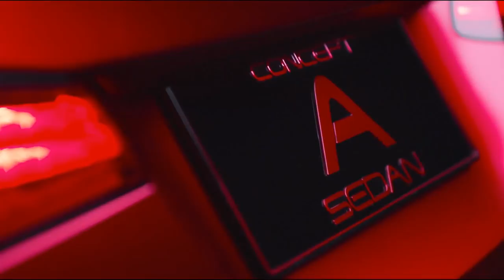2018 Mercedes Concept A Sedan Drive and Exterior - ALL-NEW A-Class Sedan Concept 2018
Mercedes-Benz Concept A Sedan: Herald of a new generation

Stuttgart/Shanghai. With the Concept A Sedan at Auto Shanghai Mercedes-Benz is providing an outlook of the next generation of compact vehicles and a potential, new body type.

The Concept A Sedan show car specifies the evolved Mercedes-Benz design language. Thanks to its purist, surface-focused design featuring reduced lines and gaps, the show car is hot and cool at the same time. The "Aesthetics A" sculpture already demonstrated that the upcoming compact class generation marks the dawn of an even more rigorous implementation of the design idiom of "sensual purity".

"Our Concept A Sedan shows, that the time of creases is over”, say Gorden Wagener, Chief Design Officer Daimler AG. “With its perfect proportions and a sensual treatment of surfaces with reduced lines, it is the next milestone of Sensual Purity and has the potential to introduce a new design era."

The current compact vehicle generation is crucially contributing to Mercedes‑Benz's most successful and rejuvenated appearance ever to make 2016 the sixth year of records in succession. More than two million compact vehicles have been sold around the globe since 2012. In addition to the contemporary design language, innovative assistance systems, connectivity, and driving pleasure, model variety is a crucial factor for success: with the A and B‑Class, CLA and CLA Shooting Brake, as well as the SUV crossover GLA five differently positioned variants are available on the market.

"Their success shows that our customers are absolutely delighted with the current generation of Mercedes-Benz compact cars", says Britta Seeger, member of the Board of Management of Daimler AG responsible for Mercedes‑Benz Cars Marketing & Sales. "We are therefore extremely confident that the planned expansion will lead to a continuation of this success story."

The Concept A Sedan: study of a compact premium sedan

The Concept A Sedan (length/width/height: 4570/1870/1462 mm) has been designed with the proportions of a dynamic, coupé-like and simultaneously compact, premium sedan. This aim is emphasized by the traditional three-box design featuring short overhangs, especially at the rear, as well as the slim greenhouse that has been offset towards the rear. Additional sedan characteristics are the relatively vertical C‑pillar, larger side windows and the higher beltline.

The muscular-seeming wheel arch design featuring a reduced arch dimension emphasize the exclusive 20‑inch wheels. The light alloy wheels radiate technical precision with their sporty aerowheel look featuring a structured surface between the spokes. The door handles of the show car are flush with the body, while the outside mirrors, in a contemporary reinterpretation, stand proud of the beltlines.

The striking front expresses self-confidence: this is crucially highlighted by the deep Panamericana grille tilted towards the front, featuring vertical chrome inserts and a star in the centre, as well as the stretched bonnet with Powerdomes. The large, lower air inlet featuring a diamond grid structure and a striking trim strip in dark chrome is also amongst the most eye-catching features.

The headlamps with their eyebrows as a typical feature of the brand as well as the striking grid structure on the inside guarantee a confident look – and a simultaneously high recognition value. The structural sculpture that has been broken down in detail represents a technically based counterpole to the sensual exterior - "stimulating contrast" is one of the six guiding principles of Mercedes-Benz design. The grid structure in the lamps has been coated with a UV paint and it is exposed to ultraviolet light. As a result, the headlamps "glow" in different colours, depending on the light medium – the daytime running lamps, for instance, are white.

This unusual lighting technology is also used at the rear: The striking tail light image has also been designed as a structural sculpture. In line with the evolved design philosophy the lines and gaps at the rear have been reduced. As a contrast to the paintwork the rear bumper features a diffuser-look lower part trimmed in black and a chrome trim strip that emphasises the width and underlines the car's premium appeal. The integrated exhaust deflectors are finished in dark chrome. Additional features of the roadworthy show car are dark privacy windows all-round as well as a large, panoramic glass roof.